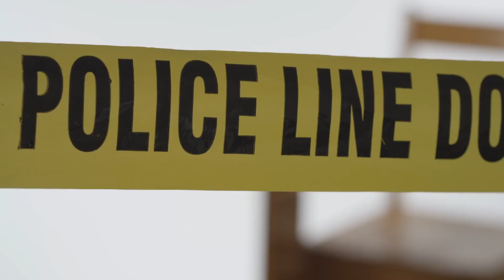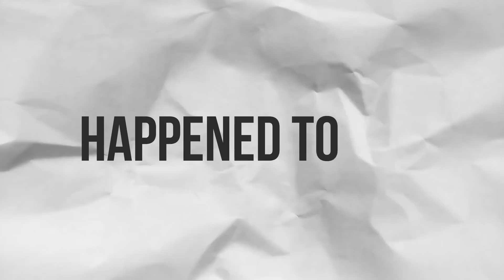Your life SUCKS and it's TOO LATE to change it!